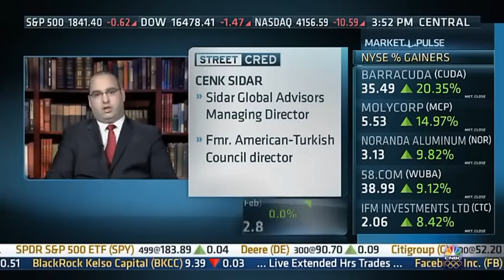Cenk Sidar CBNC (US) Interview (12/27/2013)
Cenk Sidar CBNC Closing Bell Interview on 12/27/2013 discussing the recent political turmoil in Turkey and his predictions for 2014.